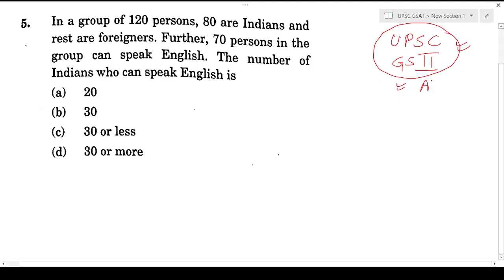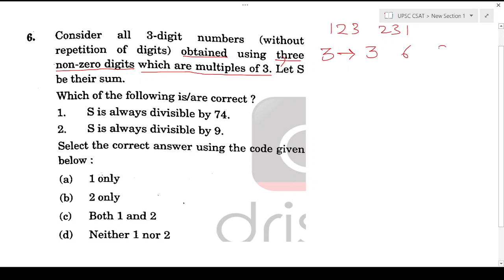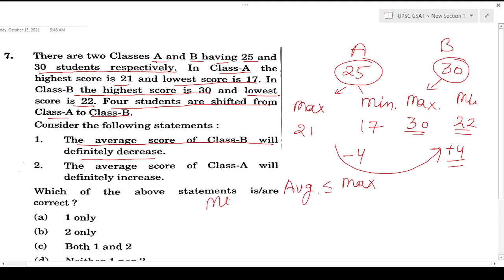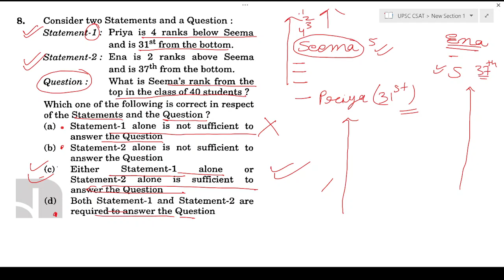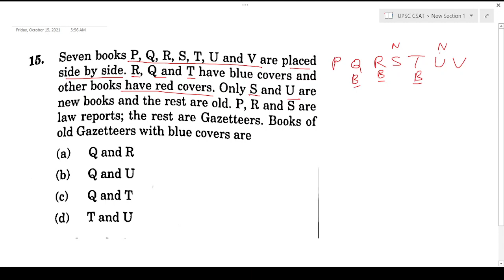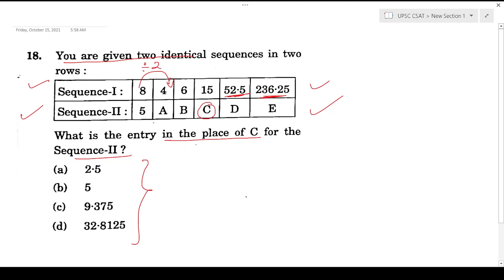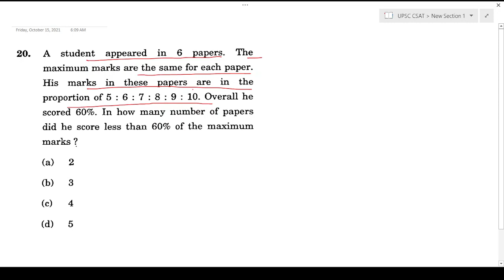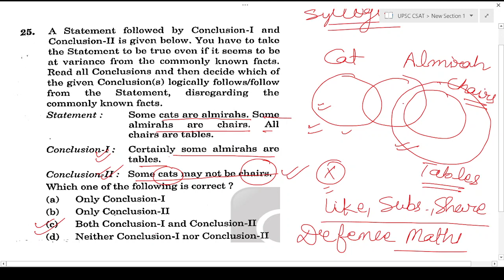CSAT 2021 || UPSC(PRELIMS) GS PAPER 2(Lecture-1) : CDS/AFCAT/IAS/CSE/SSC Maths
All UPSC CSAT/GS paper II (PRELIMS) Maths and Reasoning questions for CDS/AFCAT.
In this video, I will tell you how to clear CDS with SMART WORK not HARD WORK,
I just wanna guide you properly for the exam, How to handle the exam pressure and many more tips, take them as brotherly advice and clear exam without any problem.

1st video on Decimal Fraction. Later on, videos will cover
1.Decimal Fraction
2.Time and Work
3.Average
4.Profit & Loss,
5.Percentage
6.Ratio & Proportion
7.Simple Interest
8.Time & Distance(Trains/Boats & Streams)

I will also cover Advance Maths portion for CDS i.e.-
9.   Algebra
10. Trigonometry & Height and Distance
11. Geometry
12. Mensuration
13. Number system
14. Co-Ordinate Geometry

English for CDS/AFCAT videos will be available soon.